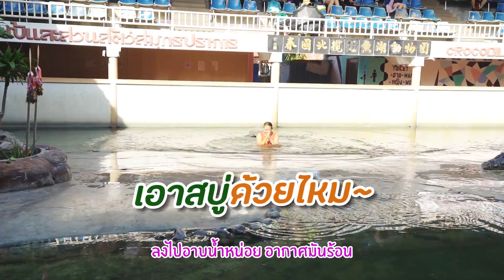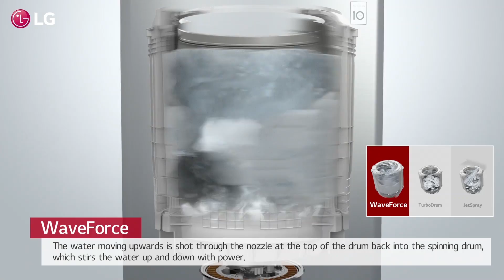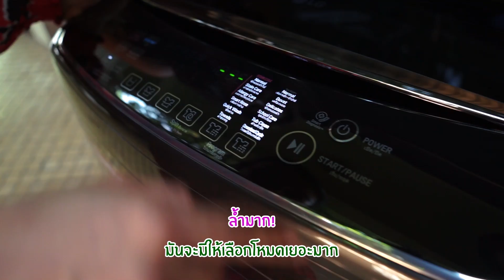เมื่อเรสซิ่งร้องหาจรเข้ Patnapapa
คุณเรสซิ่งอยากดูไอ้เข้ คุณแม่ก้จัดให้เลย!
สนุกให้เต็มที่เพื่อประสบการณ์ที่ดีของน้อง
หมดห่วงเรื่องคราบสกปรก เพราะอะไรต้องดู